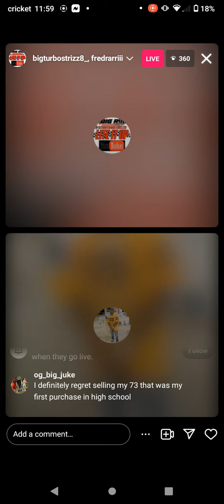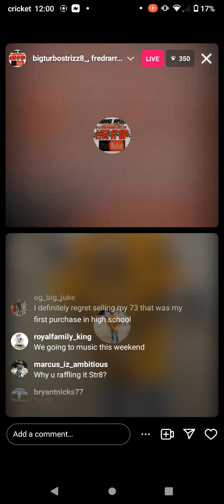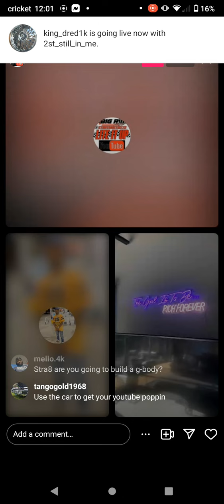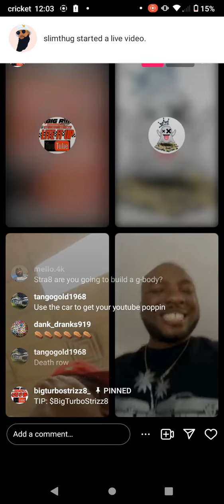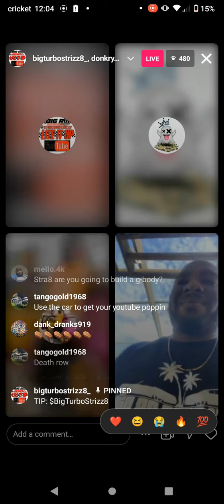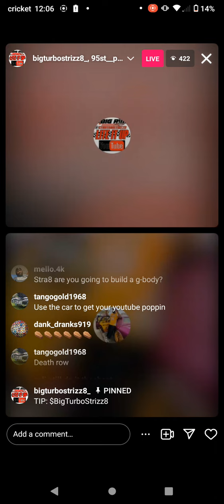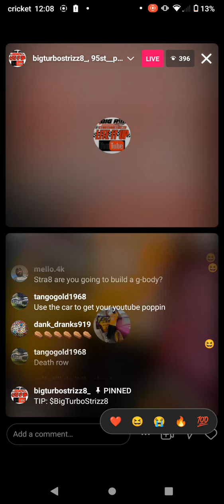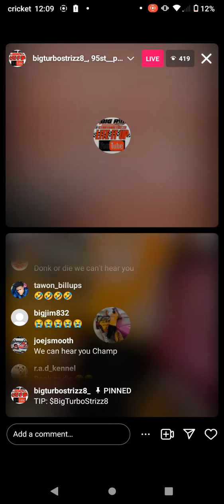fredrarriii an big turbo live with 95st Prezi ⚰️⚰️ DEATHROW ⚰️⚰️ an top🖐🏾